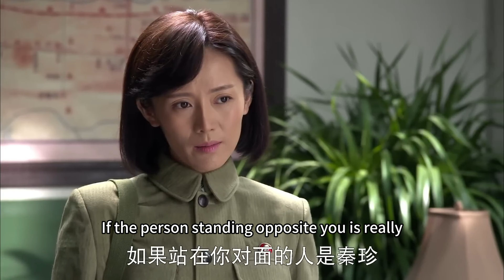🏐小三求妻子的原諒，妻子當場拒絕，小三後悔了！ ！！2023中国电视剧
剧名（Drama Name):【🏐温暖的日子】